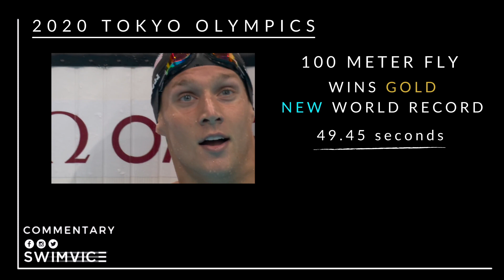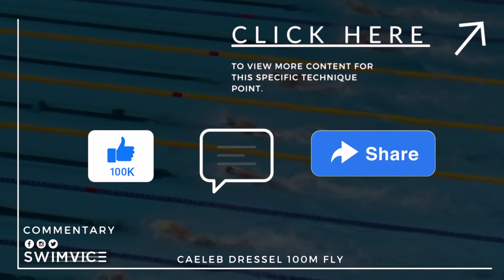CAELEB DRESSEL Analysis 100 METER FLY WINS GOLD SETS RECORD | TOKYO 2020 OLYMPICS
📲 Improve your swim technique today! Go to 👉🏼

Enjoy your practice swimmers! -Coach Mandy

Enjoy your practice and keep me posted throughout your training !

CoachMandy

All information on this platform is provided in good faith, we make no representation or warranty of any kind, expressed or implied, regarding the accuracy, validity, reliability, availability, or completeness of any information on this channel. Under no circumstance shall we have any liability to you for any loss or damage of any kind incurred as a result of the use of this channel or reliance of any information provided on this channel. This content should not be used to self diagnose or treat any issue you may have. Always seek a medical professional before engaging in any new skill or physical activity. Your use of this channel and your reliance on any information on the channel is solely at your own risk.